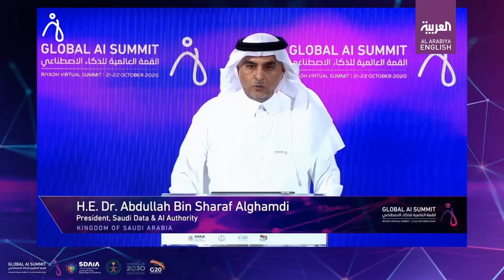Saudi Arabia launches artificial intelligence strategy at Global AI Summit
Saudi Arabia announced its National Strategy for Data and AI at the Global AI Summit, hosted virtually by the Kingdom, on Wednesday.

The strategy was announced by Saudi Data and Artificial Intelligence Authority (SDAIA) President Dr Abdullah bin Sharaf Al-Ghamdi, who spoke on behalf of Saudi Arabia's Crown Prince Mohammed bin Salman, via Twitter on the Global AI Summit channel.